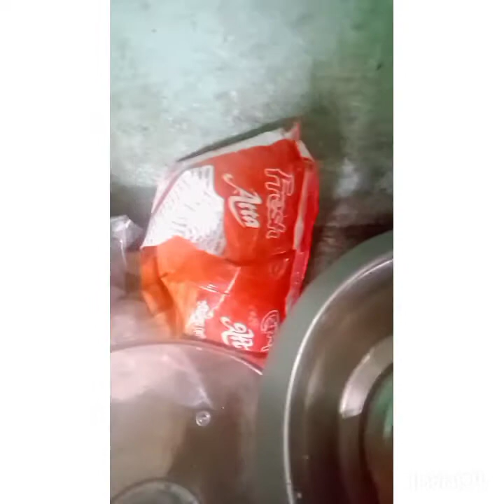কি ত্বকে দাগ ম্যারম্যারে চিন্তা নাই আমার এই রেমেডি টা আর হয়ে ওঠো গ্লেজিং